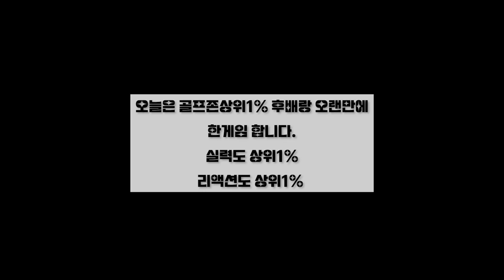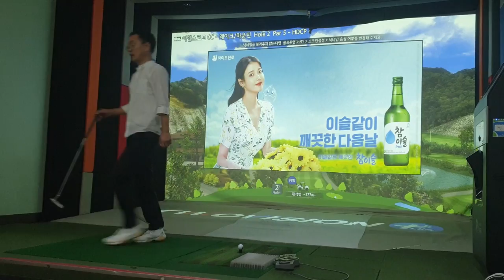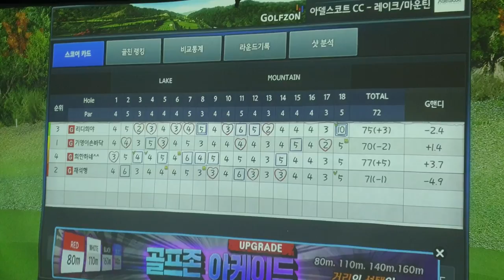홀인원많이나오는코스, 골프존스크린골프, SCREENGOLF, 아델스코트CC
피칭샷 웨지샷으로 홀인원 많이 나오는코스

🎵Track : Christmas Romance